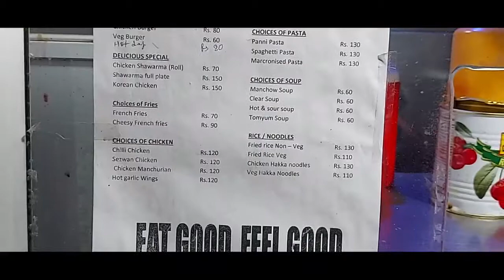Food Truck In Kalimpong Delcious food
food truck#in kalimpong